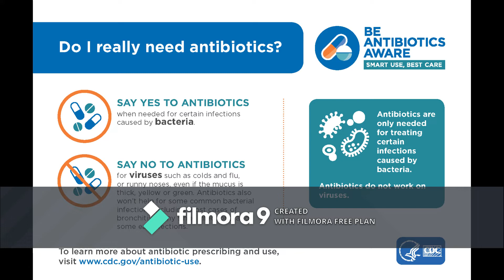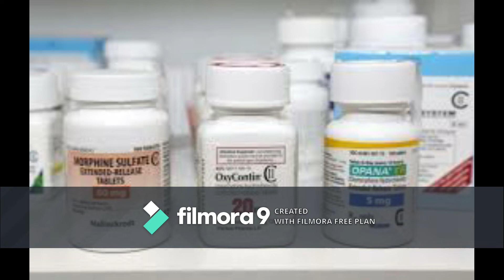ஆண்டிபயாடிக் விஷமா ???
Is Antibiotic is a Poison??? Be very careful with antibiotic usage. Please find the difference between antibiotic and Antiviral medicine. Dear Friends,

Over Usage of antibiotics may harm your birds.